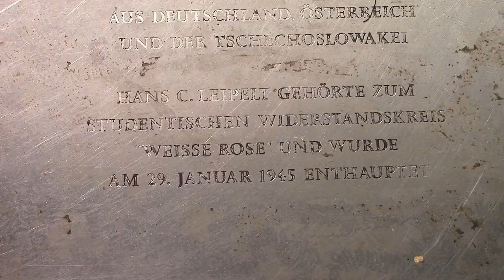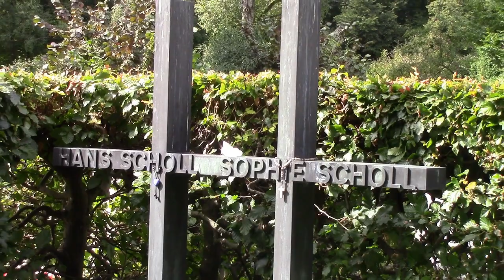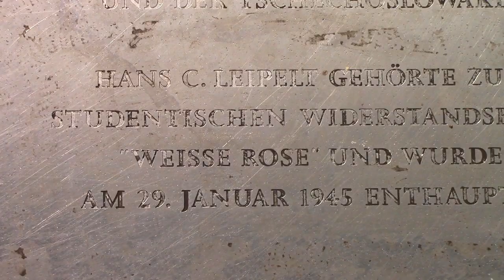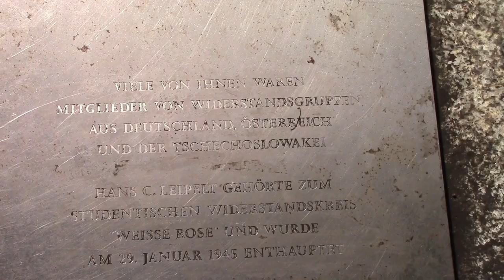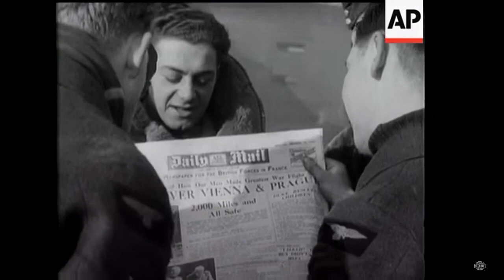White Rose Movement sites in Munich: Hans Scholl and die Weiße Rose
A short narration of the pilgrimage a friend and I took to Munich to see the memorials to the nonviolent anti-Nazi resistance movement. The White Rose was founded by Hans Scholl, a Hitler Youth member who saw the light of freedom, and who enlisted his sister and best friends to spread antifascist leaflets through the hotbeds of fascism - the Universities in Germany's Nazi capitol.